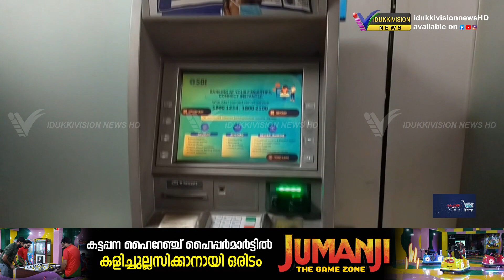എസ് ബി ഐ എടിഎമ്മുകളിലേക്ക് കൊണ്ടുവന്ന പണത്തില്‍ തിരിമറി ;രണ്ട് പേര്‍ക്കെതിരെ കേസ്